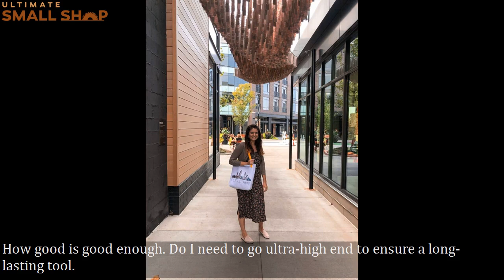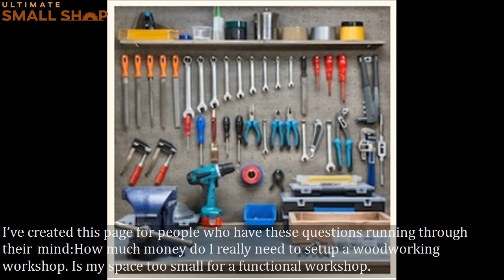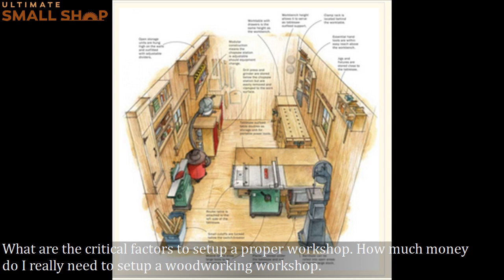Ultimate Small Shop Guide Review - Ultimate Small Shop - Ralph’S Ebook A Good Shop Setup Guide?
Many people question “does ultimate small shop work” and the answer is yes ultimate small shop works...The ultimate small shop guide review.

Many people question “does ultimate small shop work” and the answer is yes ultimate small shop works...

“ Other videos that I recommend:

Small Fry Creations - DIY | Ultimate Workbench for Small Work Shop-CFgzYtSfrgA

Generations Woodcraft- The Beginner's Guide to Small Woodshop Design-9HX77eShbtY

 - 13 Easy Ways to Organize a Messy Woodworking Shop-kWKqHPhTe6M

nbh73